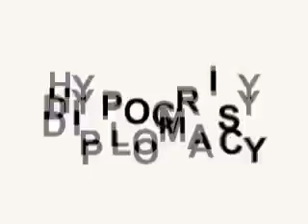VJM Demo Reel 1 - 2008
Samples of various animation and video clips from recent projects. Films include: Da' Bridge, Spare Change, Paperchasers, Everything Is Everything (Donny Hathaway), Wordplay, Funkymonk, Sambady and more.